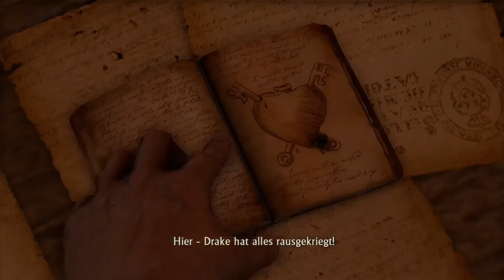Sully, alte Socke | Uncharted: Drakes Schicksal | 014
- Kurzinfo -

Game: Uncharted: Drakes Schicksal
Spielereihe: Uncharted
Publisher: Sony Computer Entertainment, Naughty Dog
Plattform: PS4
Genre: Action-Adventure, Third-Person-Shooter

- werbefrei
- täglich

Infos zum aktuellen Upload-Plan findest du in der Kanalbeschreibung.
Dort findest du auch Infos zu geplanten Projekten.
Du hast Spielevorschläge oder Verbesserungsvorschläge ?
Hast du Lust, bei einem Projekt dabei zu sein ?
Dann frag einfach in den Kommentaren oder bei Instagram mal an.

- Programm -

- Unterstützung -